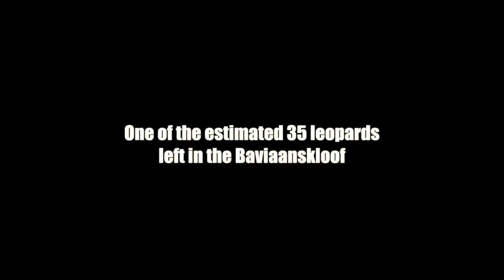Felicity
One of the estimated 35 leopard left in the Baviaanskloof.